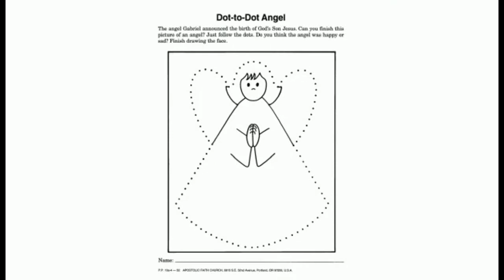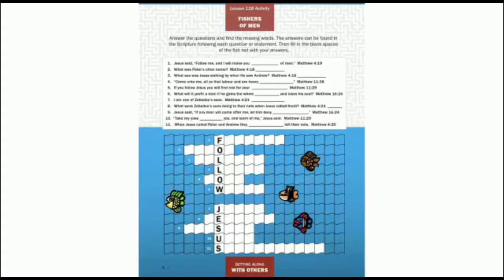04-12-2022: Elementary kids Sunday School video